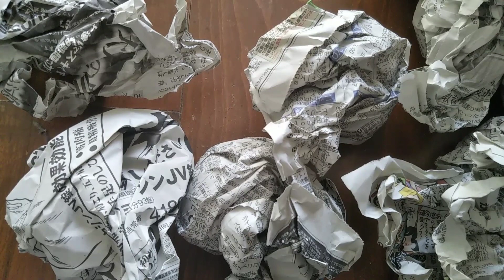秋じゃが栽培